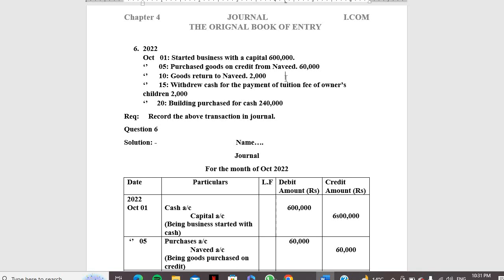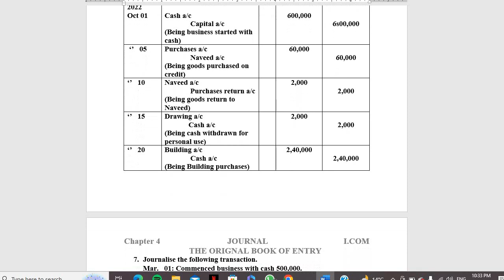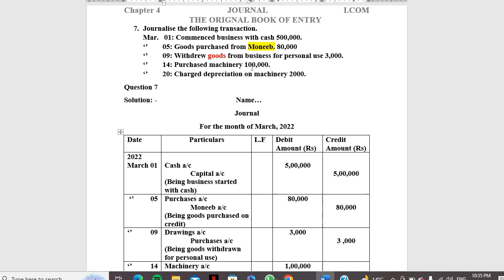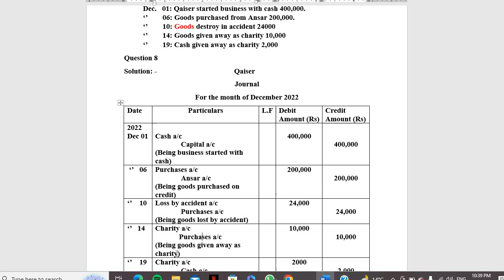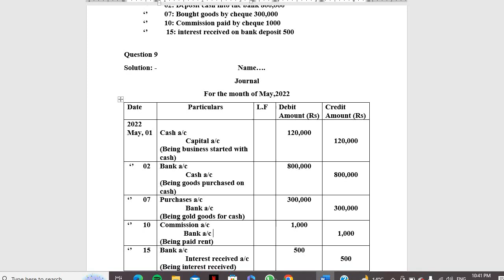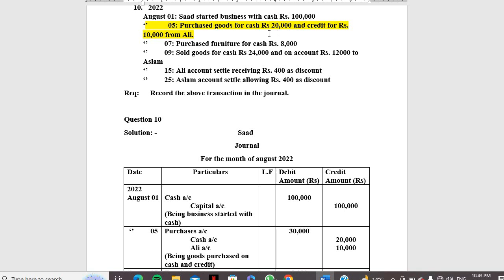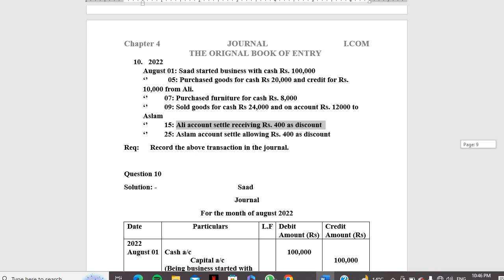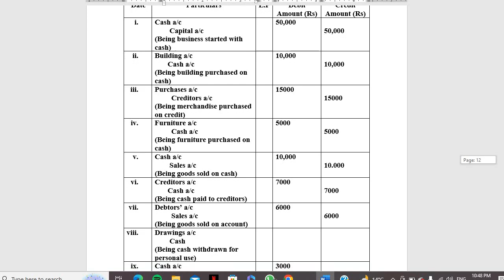Journal problems (6-10) I. Com part 1 Principles of accounting Ch 4 Book Sohail Afzal & M. Arif Ch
This video is about Principles of Accounting Icom part 1 by Sohail Afzal and M Arif Ch Chapter no 4 Journal: The Book of original entry solution of problems from 6 to 10.